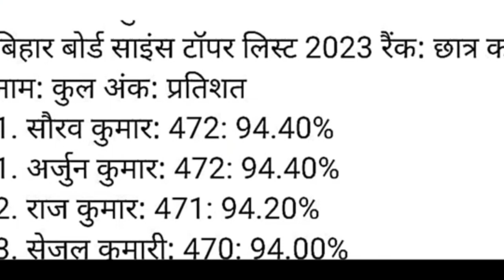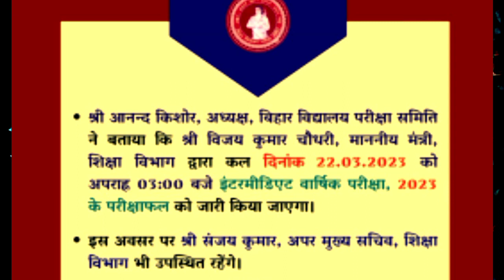Bihar Board 12th Result 2023 ||Topper list live @otc123 ||12वीं बिहार बोर्ड नतीजा इस तारीख ||चेक करे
Bihar Board 12th Result 2023: बिहार बोर्ड एग्जाम दे चुके लाखों छात्रों को अब नतीजों का इंतजार है.. बिहार स्कूल एग्जामिनेशन बोर्ड (BSEB) जल्द ही कक्षा 12वीं की परीक्षा का रिजल्ट (Bihar Board 12th Result 2023) जारी किया जा सकता है. इंटरमीडिएट परीक्षा में शामिल होने वाले 13.18 लाख से अधिक छात्रों का इंतजार जल्द ही खत्म होने की संभावना है..

श्री आनन्द किशोर, अध्यक्ष, बिहार विद्यालय परीक्षा समिति ने बताया कि श्री विजय कुमार चौधरी, माननीय मंत्री, शिक्षा विभाग द्वारा एक तारिख पर बात हुआ और topper का result खुद live बताये।।

DOUBT CLEAR at message now whatsapp12×7 hours :-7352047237
bihar board inter result 2023
bihar board
bihar board 12th result 2023
12th bihar board result 2023
12th bihar board result 2023 date
bseb topper verification 2023
Bihar board topper verification 2023
10th bihar board result 2023
bihar board result 2023
Matric bihar board 2023
10th result 2023 bihar board
12th bseb result date

__________thank  you ______________100% Right information video 🤔👍🙏🤞